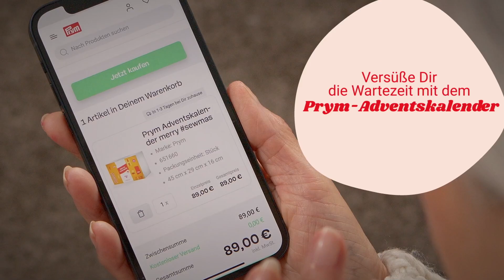Merry sewmas - Happiness is a colourful life. - Prym Adventskalender 2022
Ob für Dich selbst oder als kreatives Geschenk: Der bunte prym Näh-Adventskalender 2022 versüßt die Zeit bis Weihnachten mit einer liebevoll zusammengestellten Auswahl an hochwertigen Produkten rund um Deine DIY-Projekte.
Prym, Prym Love Bestseller oder andere coole Marken: 24 fancy Nähgadgets lassen hier die Herzen von Näh- und Handarbeits-Newcomern höherschlagen. Einfach jeden Tag neu entdecken und ausprobieren – so vergeht die Zeit bis Weihnachten im Handumdrehen.
Das farbenfrohe, moderne Design des Prym Adventskalenders gestaltet Deine tolle Geschenkidee darüber hinaus zu einem echten Hingucker.
Lang lebe die Kartonage! Warum? Das Inlay des Adventskalenders ist recyclebar und zersetzt sich im Boden. Befülle die Kästchen des Inlays mit Blumenerde & -samen und bewundere schon in ein paar Wochen Deine individuelle Flowerpower.